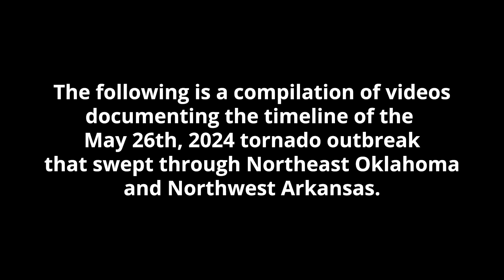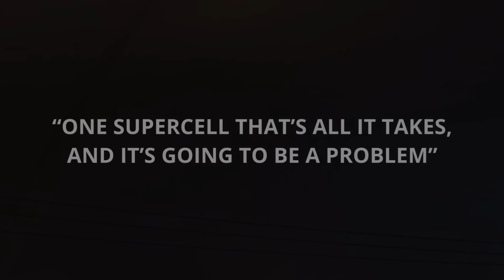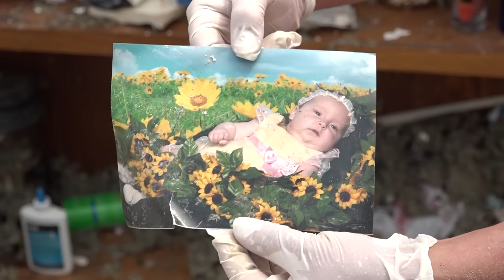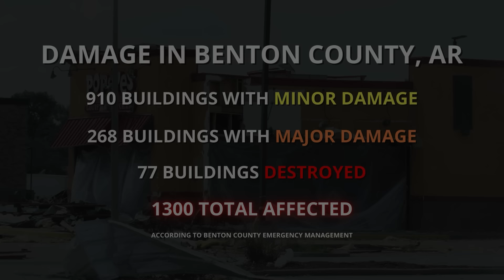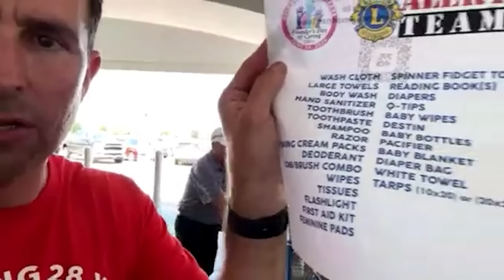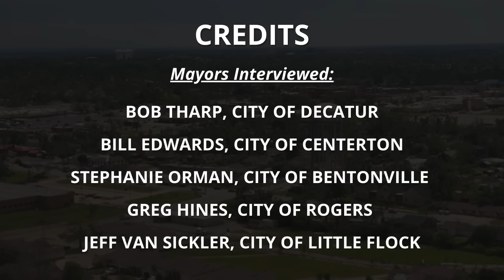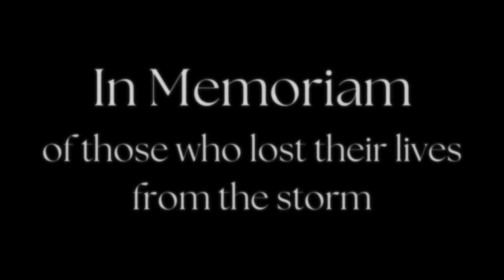ONE SUPERCELL TO REMEMBER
One Supercell to Remember: This is a documentary styled special covering the historic events of the Memorial Day Weekend tornadoes in Northwest Arkansas on night of May 26th of 2024. Watch as we cover as the storms occurred, the events following the storms, and the recovery efforts underway to this day.

Meteorologists during coverage: Dan Skoff, Zach Gilday, Josh Rugger, Peyton Langford.

Chasers covering the storm that night: Frankie Shepherd, James Hilger, Joshua Myers, Mathew Lowe, Micheal Craddock.

Reporters from that night: Chad Mira, Casey Smith, Josh Harvison.

Edited by: Dan Skoff, Ethan Sam, Joshua Wisel.

Graphics: David Killingsworth, Joshua Wisel

Special Thanks to viewers for submitting content to help for this special, and relaying reports following the events.

Story Covering the month following the storm: One month after deadly tornadoes in Northwest Arkansas | KNWA FOX24 (nwahomepage.com)

*Other Music Licensed for use through Universal Music Productions*
Universal Production Music | World's Largest Music Catalog | Stock Music | Music For TV | Music For Films | Music For Advertising

Northwest Arkansas, River Valley News: nwahomepage.com